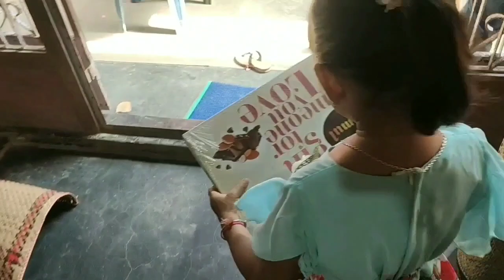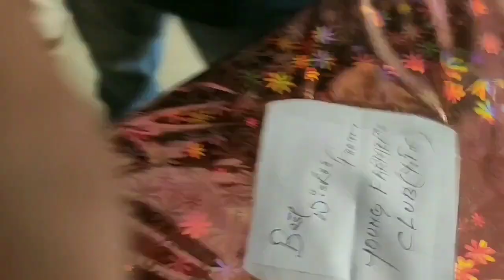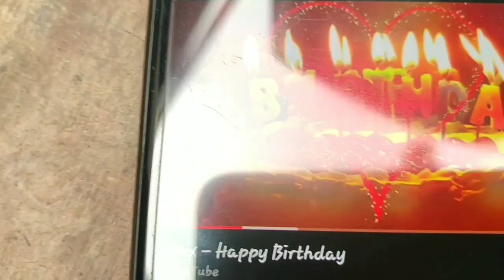Birthday Celebration || Ngangom Lanchenbi || Amalgam Bishwa